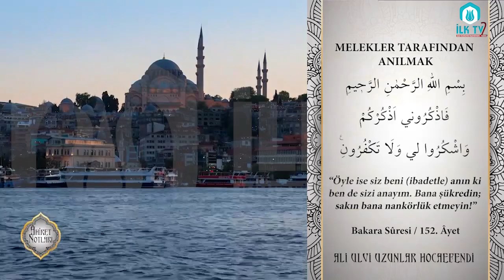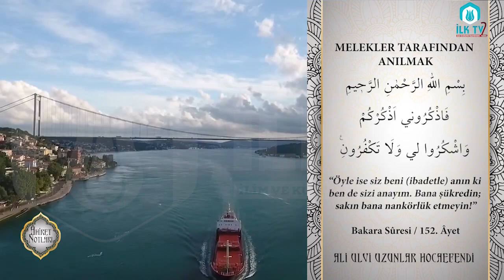Melekler Tarafından Anılmak - Âhiret Notları - İLK TV